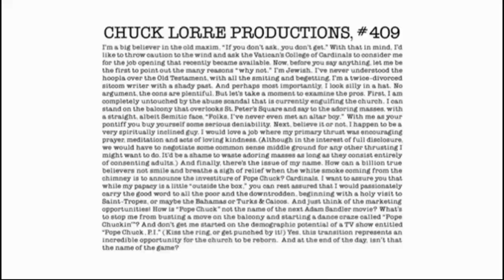Chuck Lorre Productions, #409 Vanity Card Logo (Version #1)